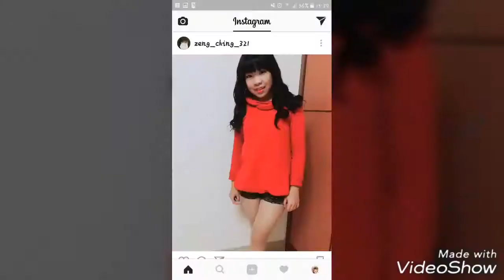祐甯生日快樂（6/15）